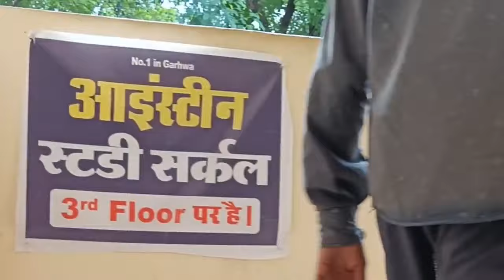Anil Dev Sir और कूड़ा उठाने वाला बच्चा| Very Emotional video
इस वीडियो का मकसद समाज में जागरूकता फैलाना है और इस तरह के जितने भी बच्चे हैं हमारे देश में उन सभी की मदद करना है। इस वीडियो में आप देख सकते हैं कि इस बच्चे का उम्र अभी पढ़ाई करने का है लेकिन मजबूरी के कारन यह कूड़ा उठाने का काम करता है। इसको कूड़ा उठाते हुए देख आइंस्टीन स्टडी सर्कल के शिक्षकों ने इसे अपने कोचिंग संस्थान में बुलाया और इसके बारे में जानकारी प्राप्त किया। हम सभी को मिलकर ऐसे बच्चों की मदद करनी होगी।

Anil Dev Sir
Shekhar Sir
Raja Sir
Einstein Study Circle Garhwa
Chandrashekhar Sir
Best coaching in garhwa
# Smart Class
video
# Anil Dev
Only one smart Class in Garhwa
Number one coaching in garhwa

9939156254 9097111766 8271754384